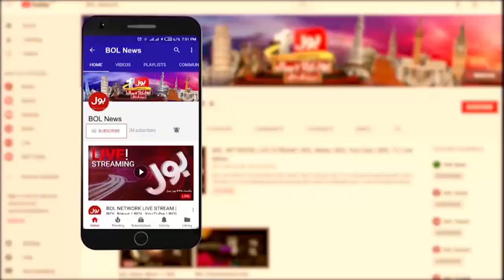Caretaker Government Big Decision? | Salman Mirza News | Breaking News